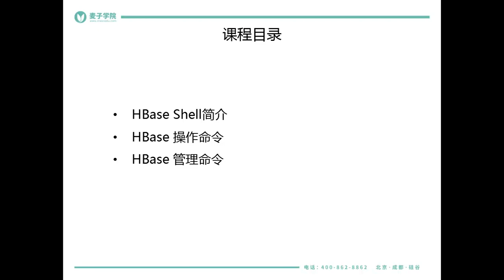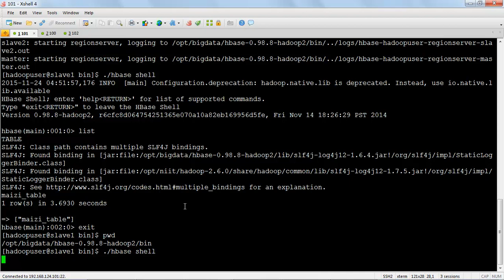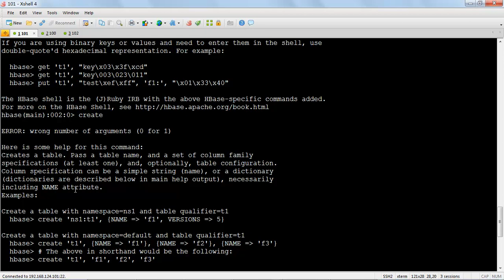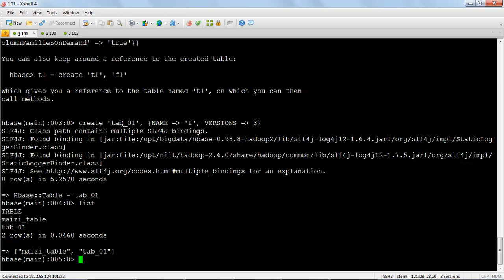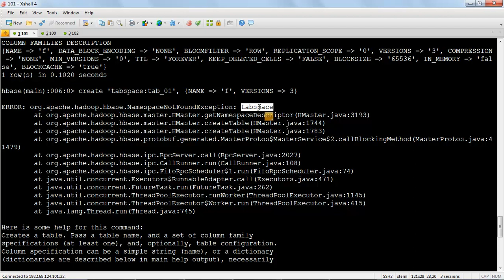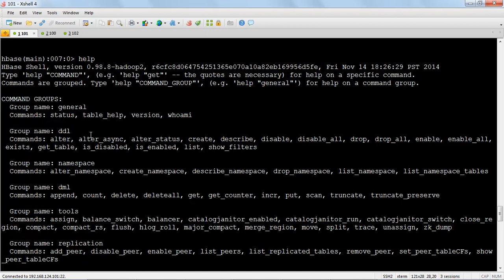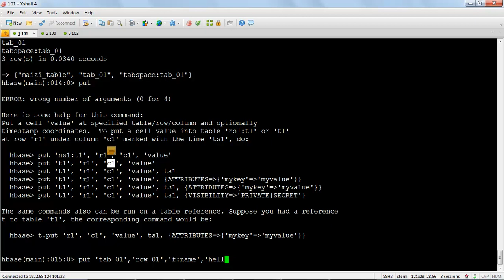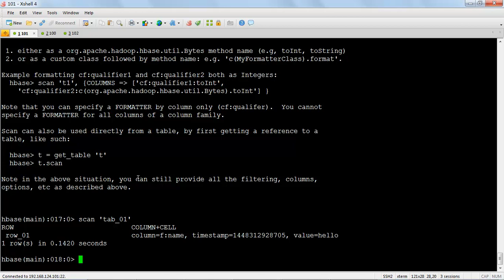HBase基础11 shell命令原理